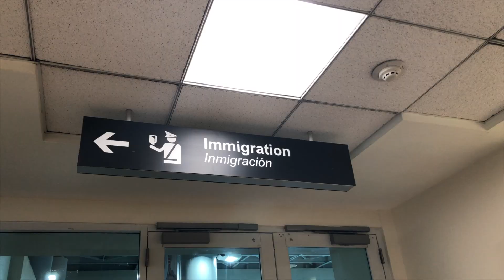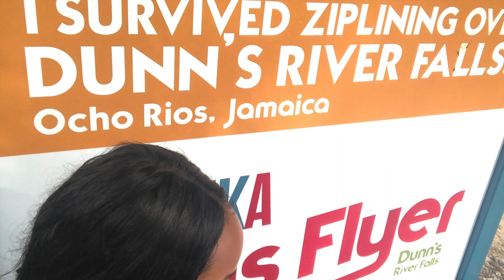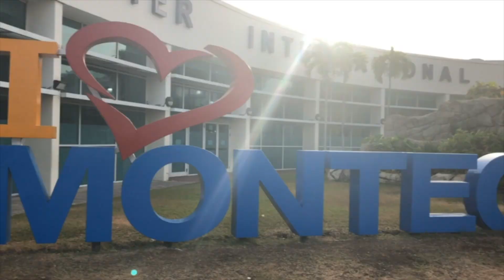My Trip to Jamaica | Vacation in Jamaica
I went to Jamaica and absolutely loved it! If you are wanting to take a vacation to Jamaica this video will give you all kinds of irie vibes! I stayed at the Luxury Bahia Principe Resort and had a great experience.

Some foundation matches for reference are MAC NC44/45 (still not yellow enough), Lóréal pro glow 209 Caramel beige (perfect match).

In this video I got really tan so my perfect shade when I was there was Two Faced Born This Way Foundation in shade Brûlée.

TRY AMAZON PRIME FREE (30-Day Trial)

WANT TO MAKE $$$$ ON ONLINE PURCHASES?! Try Rakuten, it's a super easy way to get cash back on purchases. Get a $10 cash bonus for signing up with my

Take a little time for yourself because you are worth it!

XO Terreana